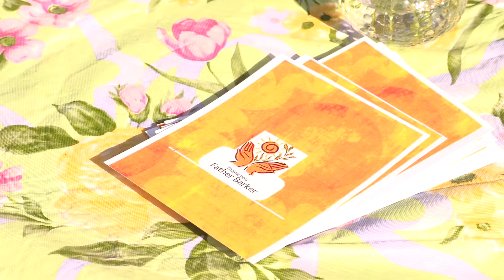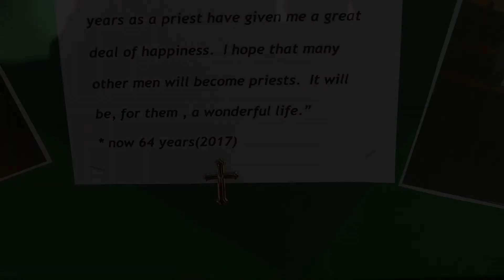Strawberry Festival 2017